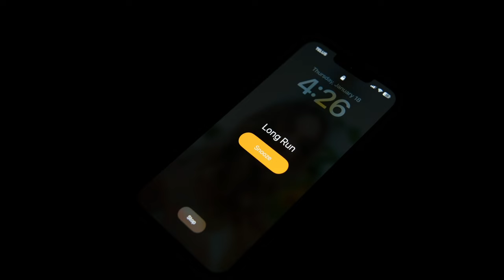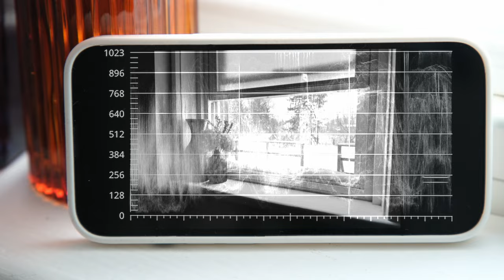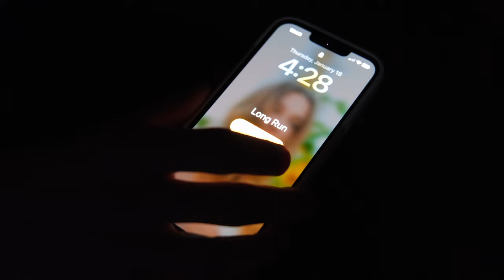Your Camera Takes Bad Photos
Or at least, it's boring as hell.